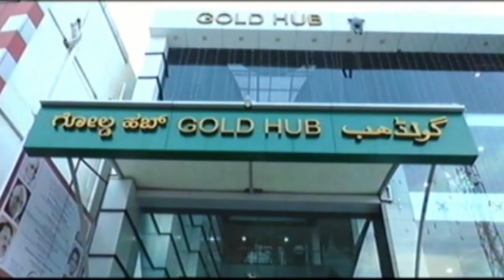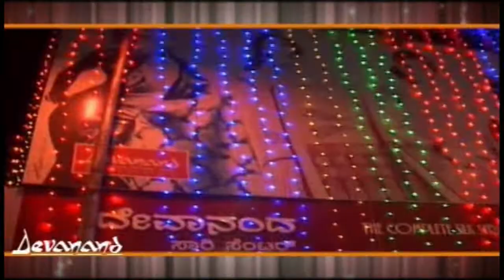ನಾಯಿ ದಾಳಿಗೆ 10ಕ್ಕು ಹೆಚ್ಚು ಮಕ್ಕಳು ಹಾಗರಗಾ ಕ್ರಾಸ್ ಬಳಿಯ ವಾರ್ಡ ನಂ.2 ಅಮನ್ ನಗರದಲ್ಲಿ